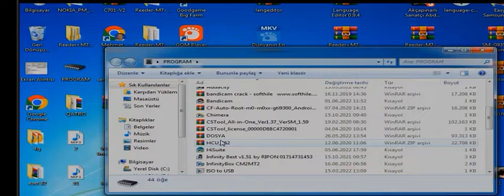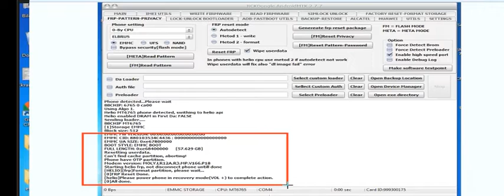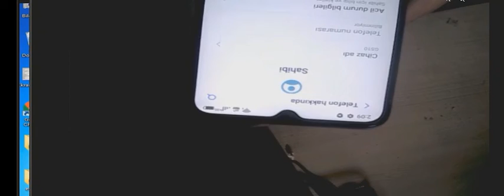General Mobile GM 21 Plus G510 FRP